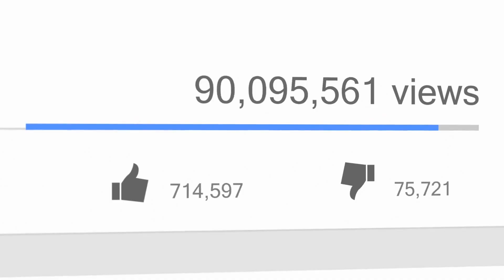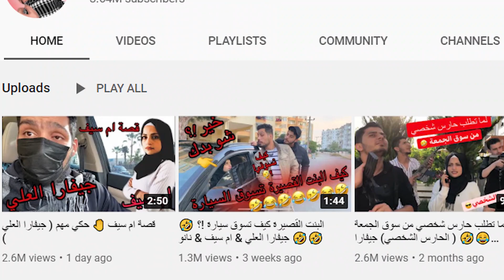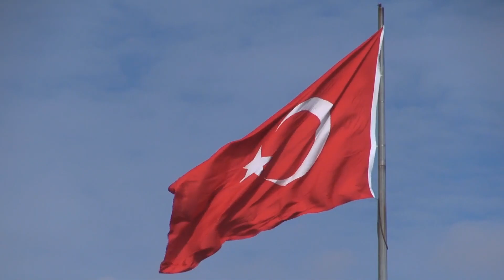أم سيف - من كان يهددها🤔؟ 🛑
واا !!!